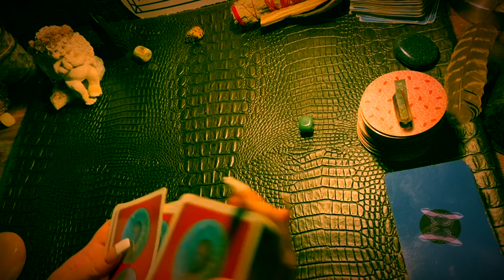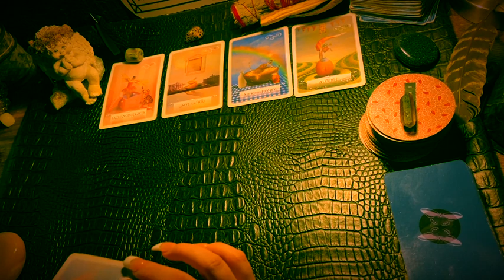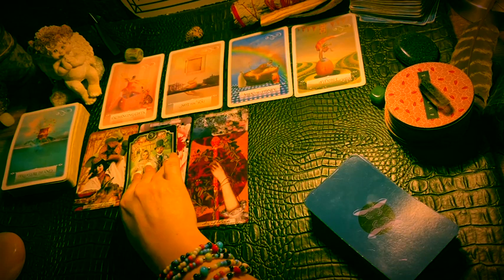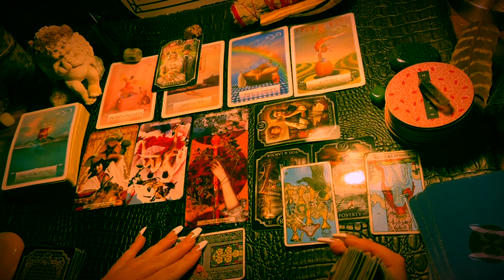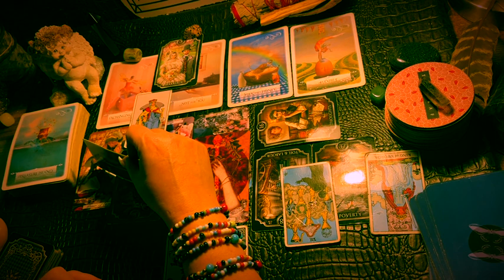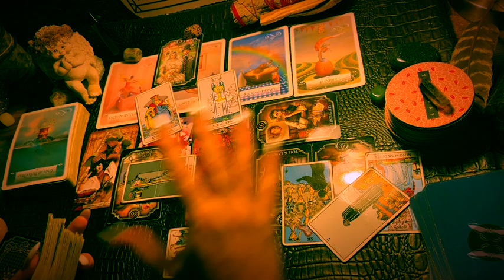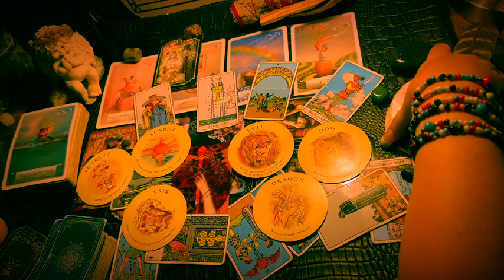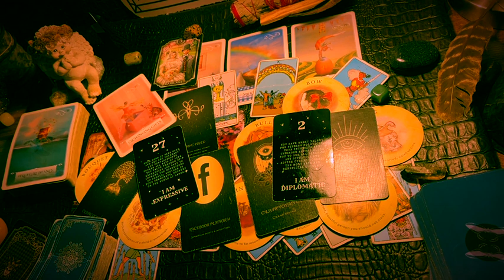VIRGO ♍️ “THIS PERSON WANTS TO SPOIL YOU!” NEXT 48hrs TAROT & ORACLE SEPTEMBER 2023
It’s easy to get a private reading with me!   I normally pull a Celtic Cross Spread but every reading is a little bit different.   A single reading costs $22; DONATIONS or Readings may send payment to Cash App: $kimbilina1 or through PayPal Make sure to email me regarding which method you used and your email. :)

Fortune Cookies

Moonology Manifesting

Mystical medleys

I typically do the monthly and next 48hrs Tarot & Oracle for each sign on this channel.  If you are wanting a personal reading or you have specific questions for the Tarot; then I have your solution!  I provide a pre-recorded video link for your private reading.  A single reading is $22.

Decks used in the videos include:

Decks:(Amazon & Etsy)

Fortune Cookies

Moonology Manifesting

Mystical medleys

For your entertainment.  Only take what resonates and use wise discernment;)